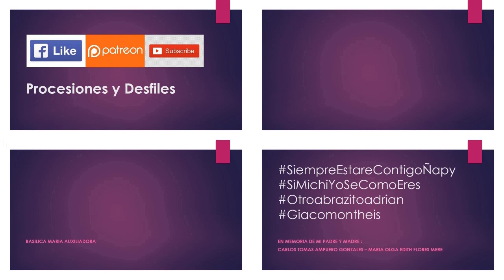05.24.19 | PROCESIÓN de Maria Auxiliadora en Breña 2019 | LIMA PERÚ | 24/26]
05.24.19 - Maria Auxiliadora Breña 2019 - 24